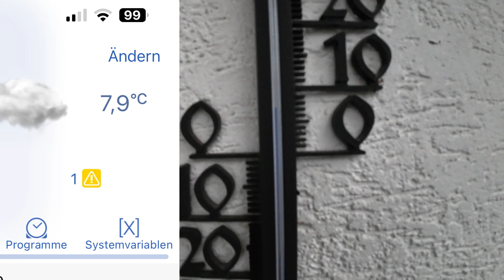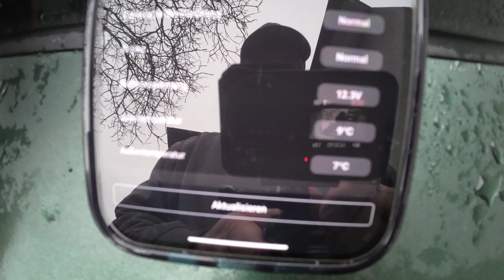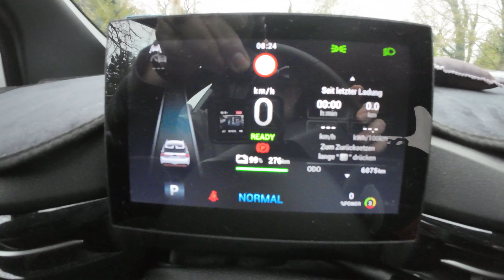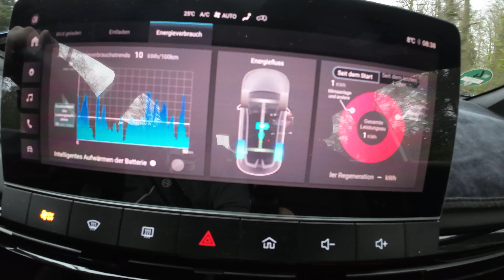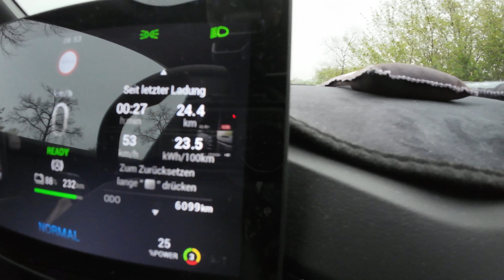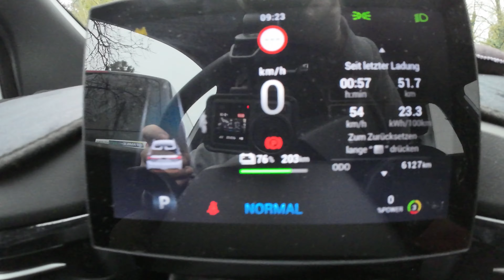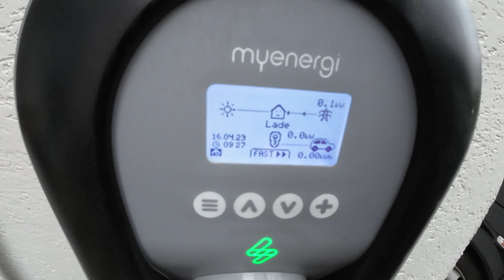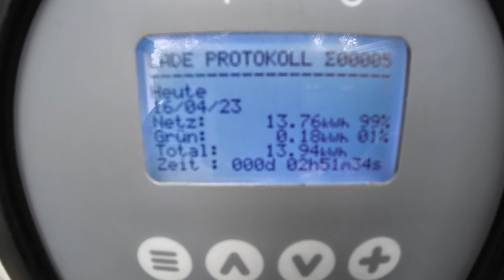MG4 Standard - Verbrauch/Heizung/Ladeverluste | Familie elektrisiert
In diesem Video  mache ich einen Verbrauchstest mit einem MG4 Standard bei 7,9 Grad Außentemperatur. Der MG4 ist vollständig aufgeladen und wird nach der Fahrt wieder aufgeladen, um den tatsächlichen Verbrauch zu ermitteln. Ich messe die Innenraumtemperatur des Autos mit einer Infrarotkamera, um das Thermostat des MG4 Std zu überprüfen . Während der Fahrt verfolge ich den Verbrauch, der nach 50 km bei 23,3 Kilowattstunden liegt. Ich diskutiere die Reichweite des MG4, die Ladung an einer Zappi-Ladestation und die Ladeverluste.

~▬▬▬▬▬▬ Support ▬▬▬▬▬~
Unterstütze den Kanal (ok, mich ;-) ) gerne mit Deiner Anmeldung zur THG Quote

🎥 Aufnahmeequipment
Du fragst dich, wie wir unsere Videos aufnehmen und bearbeiten? Hier ist eine Liste unseres Equipments:

...und vieles mehr. Als Amazon-Partner verdiene ich an qualifizierten Verkäufen.

vermutlich so einige ;-)

00:00 - Sonntag, 8 Grad
01:57 - Einsteiger
06:16 - Wieder daheim
08:25 - Was ging wirklich ins Auto?

Hinweis: Wenn du auf Links in der Affiliate Rubrik in dieser Beschreibung klickst und einen Kauf tätigst: Kann es sein, dass ich eine kleine Provision über AliExpress, Ebay oder Amazon bekomme. Zu den Händlern / Produkten habe ich aber keine direkte Verbindung. Das ist ein guter Weg um Danke zu sagen: Kostet euch einen Klick, die Produkte werden für Euch nicht teurer und  es bringt mir ein bisschen was für meine Arbeit.